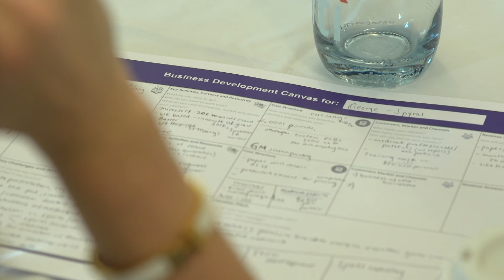Mayors Entrepreneur 2020 Advice from past winners 2